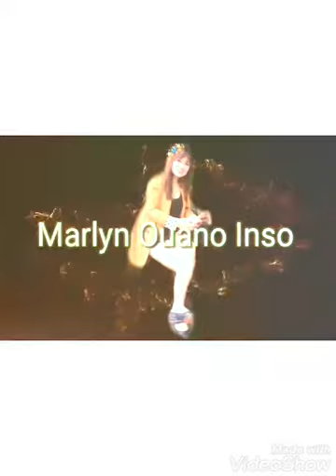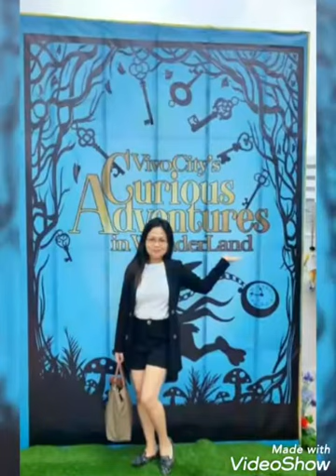Universal Studio Singapore// Vivo City // Sentosa MerLion